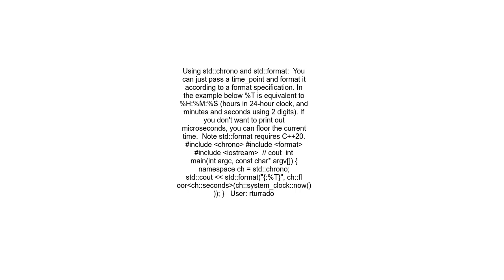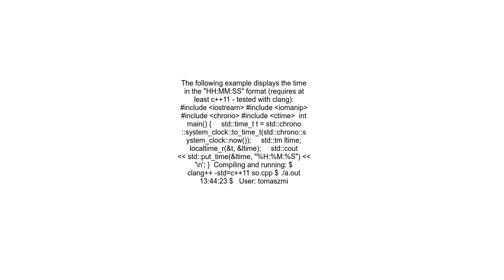Is there an easier way to get the current time in hhmmss format